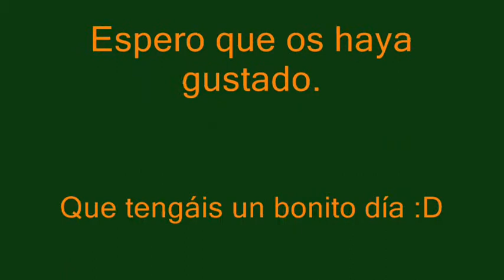para el concurso de mia gonzales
Por fin terminé, la verdad es que me ha llevado más tiempo encontrar la cámara que hacer el vídeo xxD bueno, espero que les guste :D el dibujo de fondo también lo hice yo :)